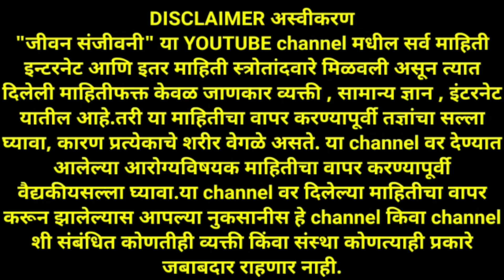हा नॅचरल जुनाट रामबाण उपाय , मासिक पाळी, श्वेतप्रदर हिरव्या भाजीचा उपयोग त्रास होणार नाही! gharguti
पोट कमी करण्यासाठी व्यायाम
 पोटाची चरबी कमी करण्यासाठी घरगुती उपाय
पोट साफ होण्यासाठी उपाय
पोट कमी करण्यासाठी उपाय
पोट साफ होण्यासाठी घरगुती उपाय
पोटाचे व्यायाम
पोटदुखीवर घरगुती उपाय डॉक्टर स्वागत तोडकर
 पोटात डाव्या बाजूला दुखणे उपाय
pot kami karnyasathi vyayam
pot kami karnyasathi upay
pot kami karne ke upay
pot kami karayche exercise
pot kami karayche
 pot kami karnyasathi yoga
pot kami karnyasathi yogasan
 pot kami karayche yoga
वजन कमी करण्यासाठी व्यायाम
वजन कमी करणे
 वजन कमी करण्यासाठी घरगुती उपाय
वजन कमी करण्यासाठी काय करावे
 वजन कमी करण्यासाठी
वजन कमी करण्यासाठी काय खावे
वजन कमी कसे करायचे
वजन कमी होण्याची कारणे
वजन कमी करण्यासाठी योगासने
vajan kami karayche
vajan kami karnyasathi upay
vajan kami karne sathi
vajan kami karnyasathi vyayam
 vajan kami karnyasathi
vajan kami karnyasathi kay karave
 vajan kami karnyasathi diet plan
vajan kami karnyasathi kay khave